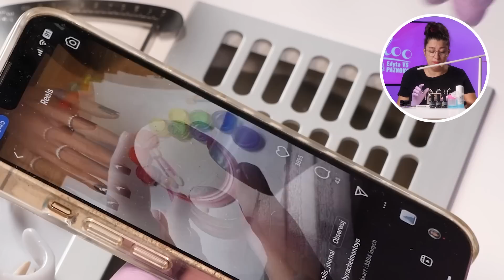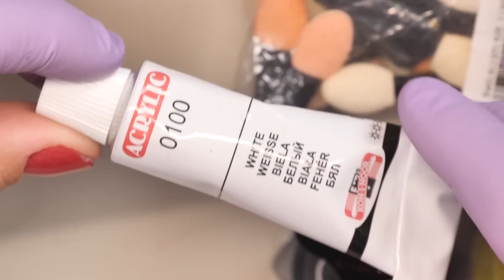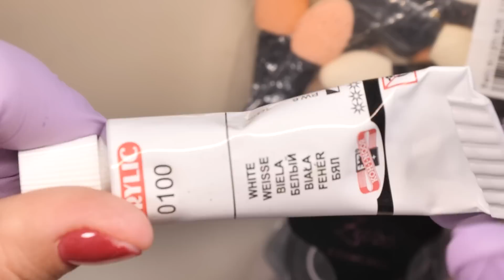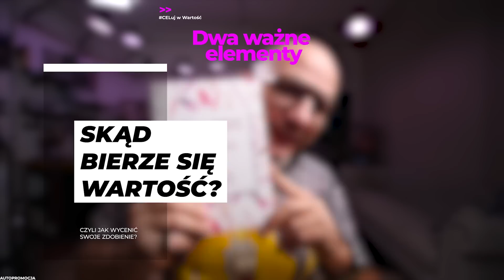ZDOBIENIE, KTÓRE ROBIŁO FURORĘ + EDYTA TAKTYK! [PAZ] #47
Wiele wiadomości Edyta otrzymała z tym zdobienie od was, więc czas w końcu zakasać rękawy i wziąć się do roboty! Miłego oglądania!

Ta książka rozwiązuje problem z wyceną swoich zdobień

Skupiłem się w niej na 2 elementach:
1. Skąd bierze się wartość — czyli jak wycenić zdobienie?
2. Ty i klient — Jak zaprezentować zbudowaną wartość?

Po tej książki będziesz świadomie wyceniać swoje zdobienia oraz umiejętnie podbijać ich wartość w oczach klienta.